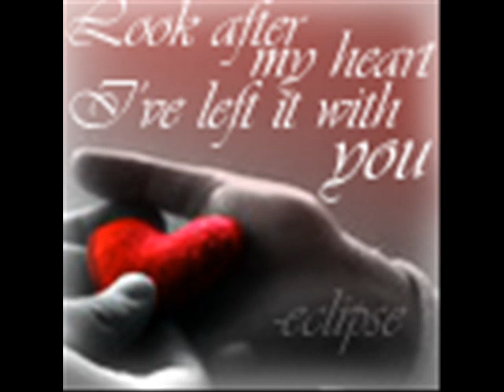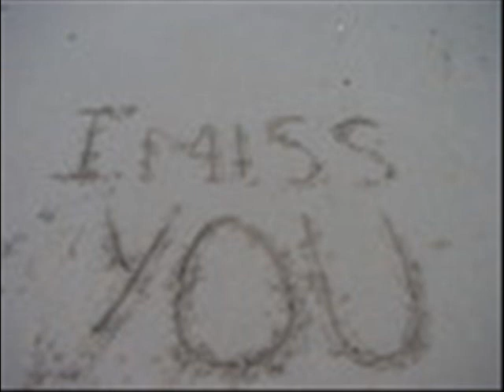Elliot Yamin - Wait For You (Photos)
~ ~READ READ ~ ~
I just made this video because i am very bored
yea ik i suck. but im trying o:
And ya, we all know this is a old song, but yet we all love it, don't we? :] .